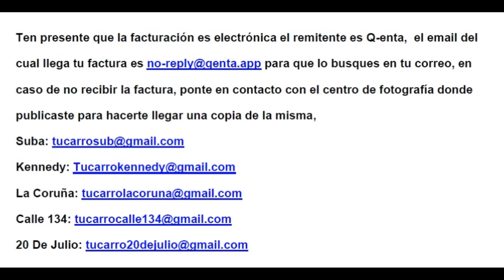Tucarro Instructivo Modificar anuncios Tucarro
Necesitas modificar un anuncio en Tucarro? sigue estos simples pasos